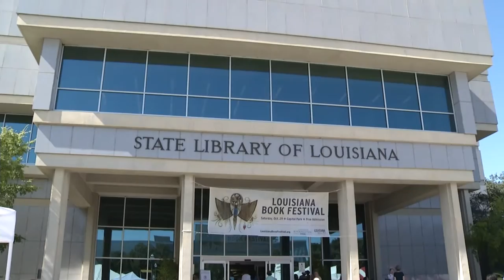2016 Louisiana Book Festival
2016 Louisiana Book Festival drew thousands of people to the State Capitol and State Library on Saturday, October 29, 2016